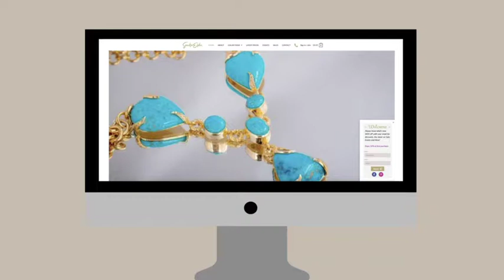Animated spot for Sandra Erden Jewelry 2